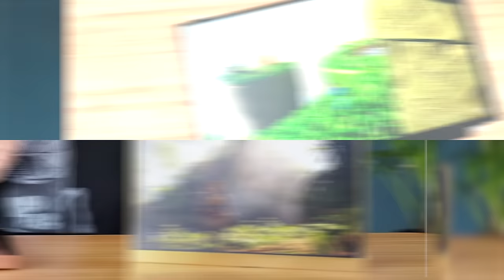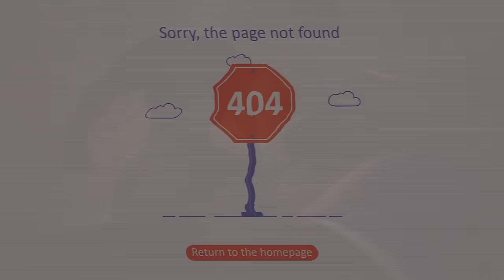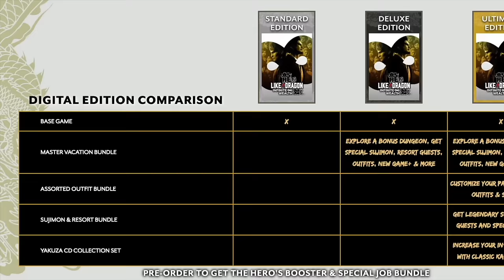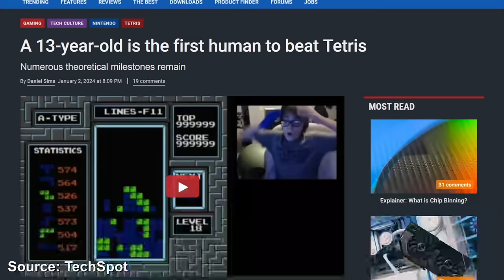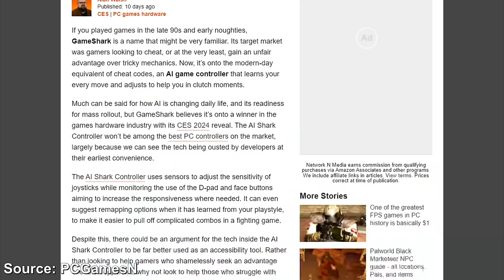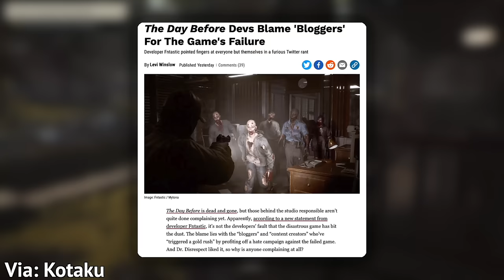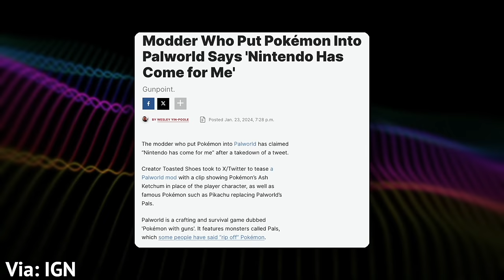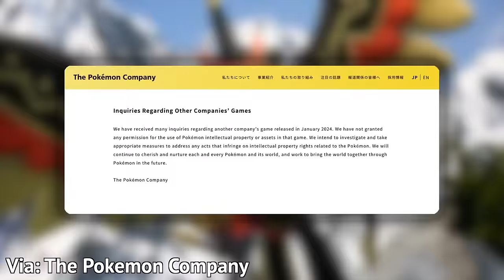10 WEIRD Gaming Stories of January 2024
The first month of 2024 saw no shortage of weird and interesting headlines in the gaming news world.

0:00 Intro
0:16 Number 10
1:18 Number 9
2:10 Number 8
3:16 Number 7
4:24 Number 6
5:24 Number 5
6:34 Number 4
7:50 Number 3
9:21 Number 2
11:00 Number 1